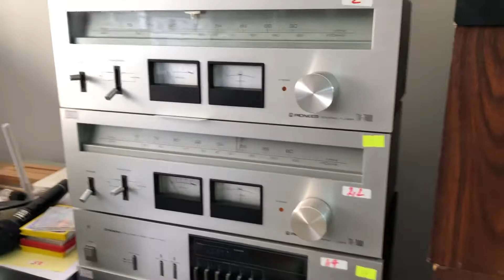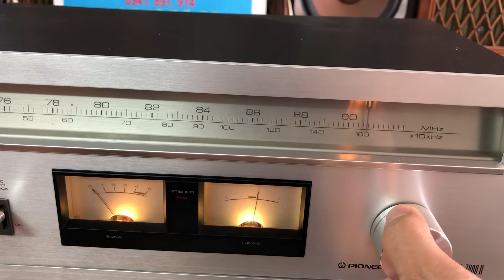24/2/20 Radio 7800ii (2,5tr) xuất Đức Phổ Quảng Trị 0941.891.914 tại Minh Audio Hà Đông Hn